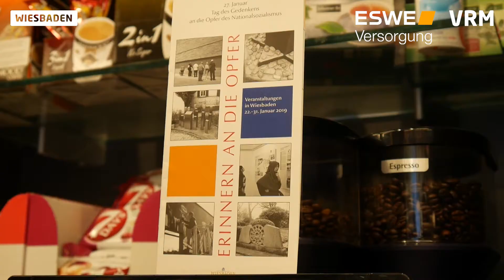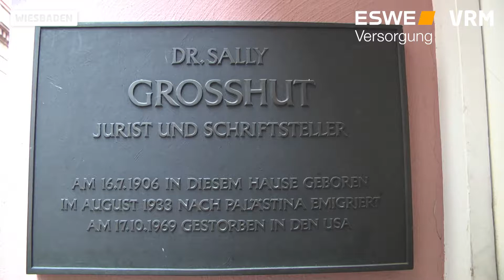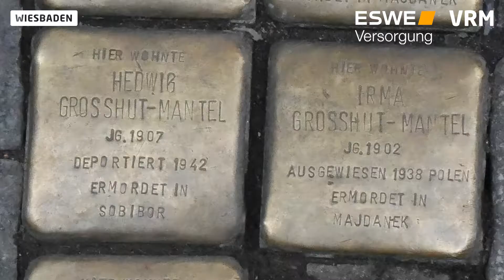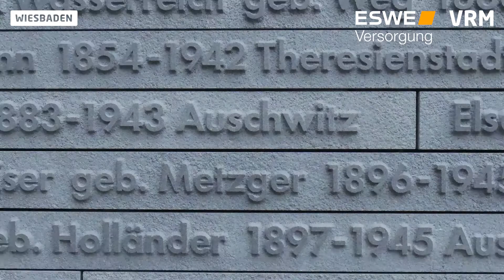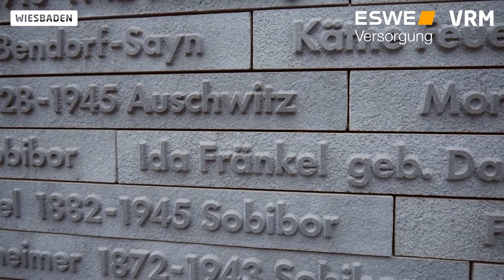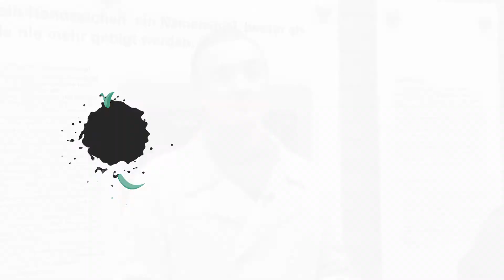Pfeiffers Kultur Kiosk: Der Opfer gedenken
Der Gedenktag für die Opfer des Nationalsozialismus führt Alexander Pfeiffer diesmal zu Lothar Bembenek. Der Historiker bemüht sich seit Jahren um die Erinnerungskultur jüdischen Lebens in Wiesbaden.